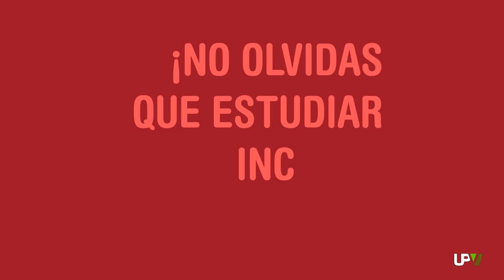Consejos para exámenes: 01 Repasar [2014-06-03] - UPV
¿Exámenes? Tranquilidad. Es tu mejor herramienta. Y antes de acabar la jornada no te olvides de repasar.  Te recomendamos repasos intermedios, durante tu jornada de estudio para afianzar el recuerdo. Antes de acostarte, el repaso final del día, para fijar los conceptos aprendidos. Y uno o dos días antes de la fecha del examen, es el momento del repaso general de toda la materia. ¡No olvides que estudiar incluye repasar!
Consejos para exámenes, ofrece consejos saludables para afrontar los exámenes. Puedes ver todos los consejos para exámenes en la lista de reproducción:
En el Canal YouTube de UPV Televisión y Para más información sobre la universidad